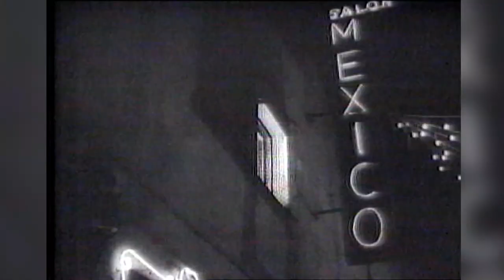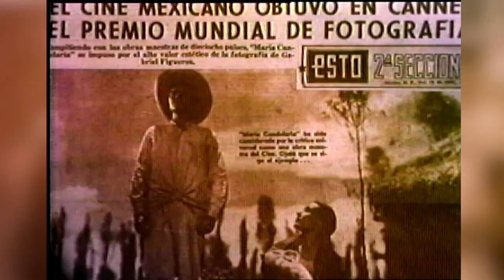GABRIEL FIGUEROA FOTÓGRAFO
Una entrevista con uno de los más grandes fotógrafos de cine de todos los tiempos, el maestro mexicano y universal Gabriel Figueroa, pilar indiscutible de la Época de Oro del Cine Mexicano